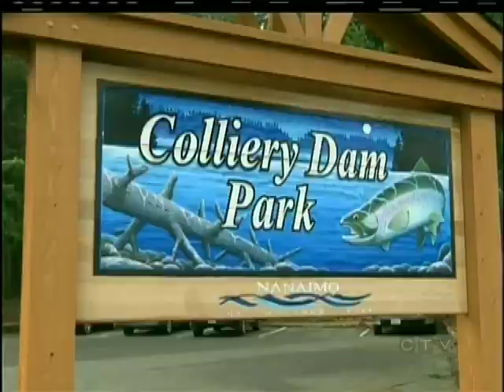Colliery Dam debate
NANAIMO - The Colliery Dam Preservation Society is asking the public's help on how to save the dams. The society held its first public information session. More than a 150 members of the community attended and shared their concerns. Many want to see the historic dams rebuilt and the park unharmed, but the city is planning to drain the lakes this summer.

Nanaimo Mayor John Ruttan has advised his city staff to work with the group to uncover options that may satisfy all. "Public safety is the number one issue we are dealing with."  The park is a popular destination. It has an abundance of trails and two beautiful big lakes but soon the bodies of water will be drained so the engineers can work on the infrastructure.

The city says the dams need major work.  They are cracked and a report from the BC Dam Safety Branch says one major seismic event could crumble the walls and flood the nearby homes. The city reacted by electing to demolish the dams a decision the community is now questioning. For months the society's Jeff Solomon has been asking all the stakeholders to come to the table and discuss the options on how to resolve the problem and on Monday he got his wish.

"First of all clarify what options maybe what were viable. The staff did say very clearly that we would be involved in this process rather than simply deliver the information after the fact. That was a big concern. We wanted to give the input we had," says Solomon. The society is now gathering opinions and options that could save the park. Nanaimo's mayor says City Hall will listen and then finalize the dam's future.